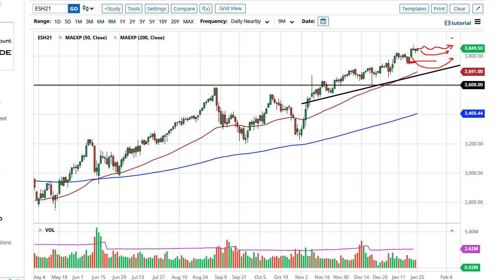S&P 500 Technical Analysis for January 26, 2021 by FXEmpire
The S&P 500 rallied slightly during the trading session on Monday as we see more buying pressure. Quite frankly, traders will probably be paying attention to earnings this week.